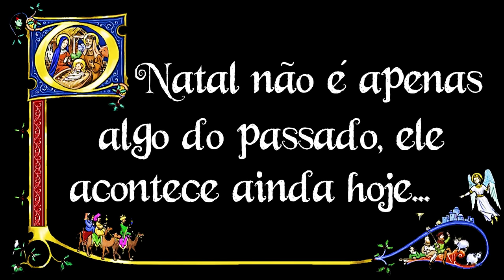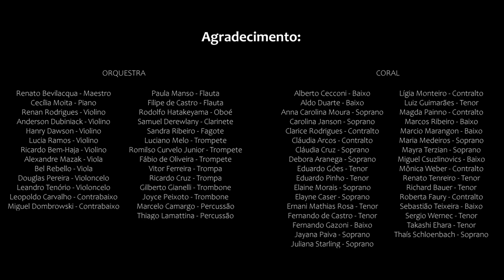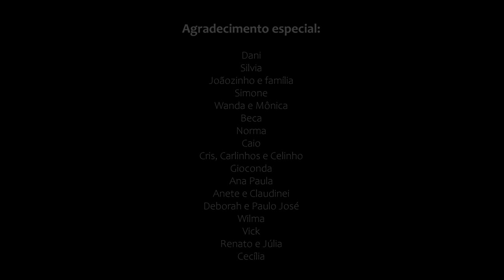Adeste Fideles - Coral e Orquestra Virtual - A História do Natal com 60 músicos!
Adeste Fideles – A Verdadeira História do Natal! 🎄🎁 com 60 músicos!!!
Coral e Orquestra Virtual
🙏 Vídeo Beneficente em prol da Casa Santa Teresinha 🙏

🎁🎵 Em 2020, o Coral e Orquestra Bevilacqua faria a 11ª edição do seu, já tradicional, Concerto de Natal Beneficente, um evento que alia Música e Solidariedade Cristã!
Entretanto, esse ano foi diferente! Cada um sua casa, 60 instrumentistas e cantores se uniram num coral virtual para preparar uma linda e tradicional música de Natal, cantada no mundo inteiro: Adeste Fideles (em português traduzida por ‘Cristãos vinde todos’ ou, em inglês por ‘O Come All Ye Faithful’).

Alguns atribuem a autoria desta peça a D. João IV de Portugal, tanto que este hino é conhecido como “Hino Português” (Portuguese Hymn), enquanto outros, principalmente, nos países anglo-saxões, atribuem esta composição a John Francis Wade. Além do original em latim, Adeste Fideles tem outras versões consagradas como a brasileira “Cristãos, vinde todos” e a inglesa “O come All Ye Faithful”...
São inúmeras as gravações de sucesso de Adeste Fideles tanto eruditas como populares. Os tenores Pavarotti e Bocelli, Friar Alessandro e Il divo passam para este hino de natal uma roupagem mais erudita enquanto Celtic Woman, Maria Carey, Enya, Laura Pausini, Pentatonix, Celine Dion e The Five Strings imprimiram um toque mais popular a esta música tão famosa.

ADESTE FIDELES LAETI TRIUMPHANTES! Fiéis, venham alegres e triunfantes! Esse é o convite que nosso vídeo faz para todos vocês! Venham com alegria relembrar a história do nascimento de Jesus. Mais do que uma tradição perdida 2000 anos atrás no presépio em Belém, o nosso vídeo convida você a perceber que o verdadeiro espírito do Natal continua ainda hoje nos pequenos gestos de solidariedade e amor ao próximo! O Natal é todo dia!
Por isso, além de música, queremos um Natal Beneficente, um Natal Solidário!

Foi assim que nasceu a ideia de divulgarmos neste vídeo o projeto “Casa Santa Teresinha de Lisieux”, uma instituição que cuida de crianças com problemas congênitos de pele com sede em São Paulo. Assim, como os reis magos deram de presente para o Menino Jesus aquilo que tinham de melhor, nós convidamos vocês a ajudarem este lindo projeto assistencial compartilhando este vídeo com os seus contatos e fazendo uma doação para que a Casa Santa Teresinha tenha sempre condições de atender aqueles que precisam de seus cuidados (veja os dados abaixo ou ao final do vídeo)!

Desde já, agradecemos a sua ajuda e desejamos a você um Feliz e Santo Natal!

🔸 Transferência bancária
Instituto Brasileiro de Apoio aos Portadores de Genodermatoses
Banco Itaú
Agência: 8061
Conta corrente: 11.300-0
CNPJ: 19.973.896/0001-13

👏👏👏 AGRADECIMENTO AOS MÚSICOS: 👏👏👏
Renato Bevilacqua - Maestro
ORQUESTRA:
Cecília Moita - Piano
Renan Rodrigues - Violino
Anderson Dubiniack - Violino
Hanry Dawson - Violino
Lucia Ramos - Violino
Ricardo Bem-Haja - Violino
Alexandre Mazak e Bel Rebello - Viola
Douglas Pereira e Leandro Tenório - Violoncelo
Leopoldo Carvalho e Miguel Dombrowski - Contrabaixo
Paula Manso e Filipe de Castro - Flauta
Rodolfo Hatakeyama - Oboé
Samuel Derewlany - Clarinete
Sandra Ribeiro - Fagote
Luciano Melo, Romilso Curvelo Junior e Fábio de Oliveira - Trompete
Vitor Ferreira e Ricardo Cruz - Trompa
Gilberto Gianelli e Joyce Peixoto - Trombone
Marcelo Camargo e Thiago Lamattina - Percussão
CORO:
Alberto Cecconi
Aldo Duarte
Anna Carolina Moura
Carolina Janson
Clarice Rodrigues
Cláudia Arcos
Cláudia Cruz
Debora Aranega
Eduardo Góes
Eduardo Pinho
Elaine Morais
Elayne Caser
Ernani Mathias Rosa
Fernando de Castro
Fernando Gazoni
Jayana Paiva
Juliana Starling
Lígia Monteiro
Luiz Guimarães
Magda Painno
Marcos Ribeiro
Marcio Marangon
Maria Medeiros
Mayra Terzian
Miguel Csuzlinovics
Mônica Weber
Renato Tenreiro
Richard Bauer
Roberta Faury
Sebastião Teixeira
Sergio Wernec
Takashi Ehara
Thaís Schloenbach

👏👏👏 AGRADECIMENTO ESPECIAL: 👏👏👏
Dani
Silvia
Joãozinho e família
Simone
Beca
Norma
Caio
Wanda e Mônica
Cris, Carlinhos e Celinho
Gioconda
Ana Paula
Anete e Claudinei
Deborah e Paulo José
Wilma
Vick
Renato e Júlia

Intro - 00:00
Música de natal - 00:04
Adeste fideles - 00:22
Venite, venite in Bethlehem - 00:31
Natum videte - 00:41
Venite adoremus - 00:50
En grége relicto - 01:58
Et nos ovanti - 02:19
Venite adoremus - 02:28
Dados da instituição - 04:16